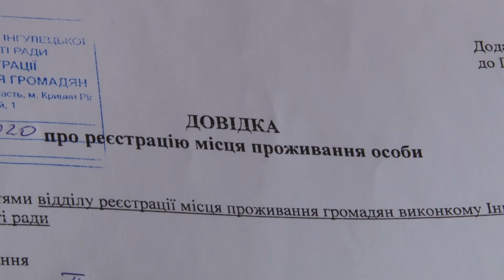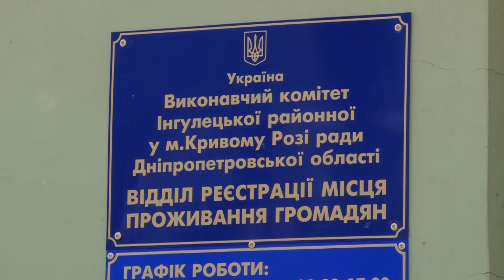Інгулецький центр адмінпослуг (вручення)